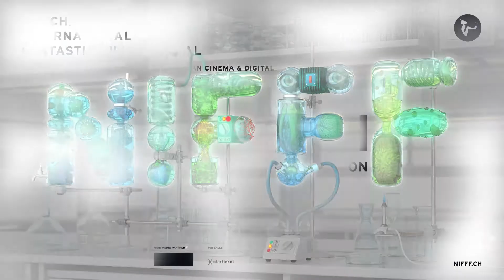NIFFF18 – Teaser officiel